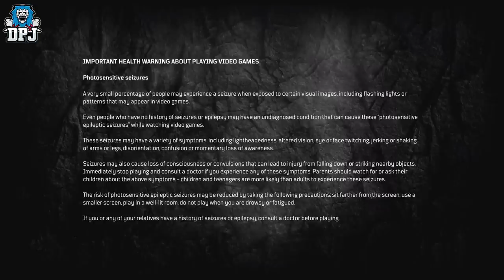Outriders: YOU WILL NOT BELIEVE THIS LOL - THIS REALLY SUCKS - I GOT SCAMMED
One day folks I do believe PCF will get something right with Outriders.